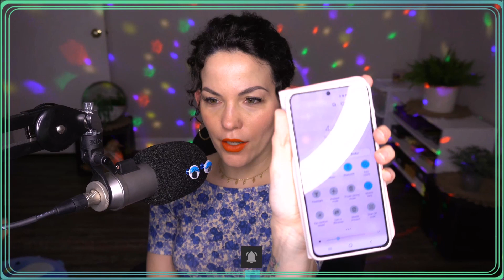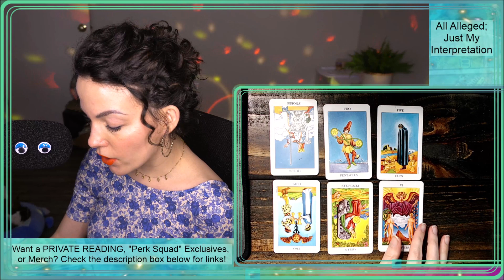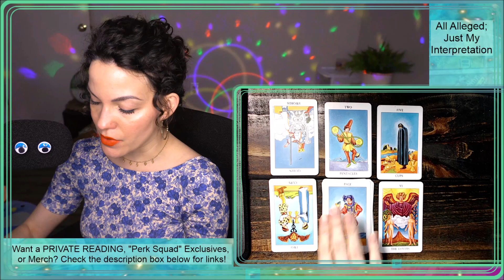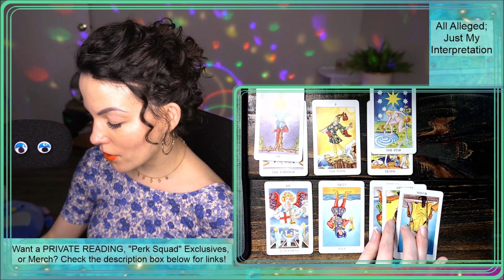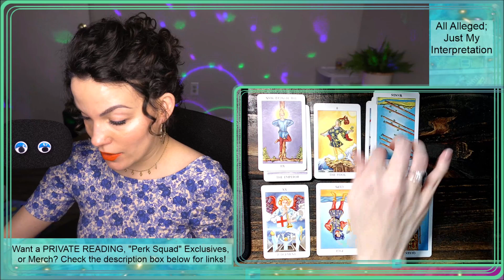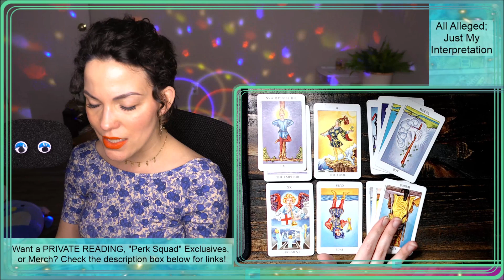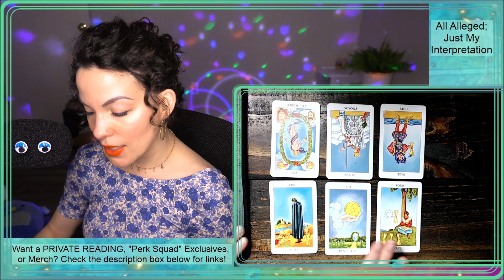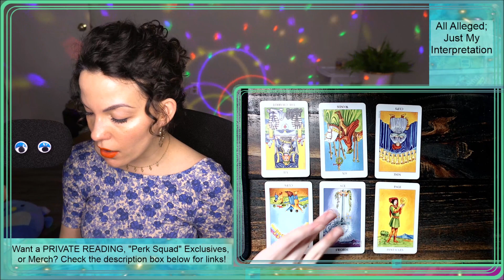Gabbie Hanna CANCELING herself?!?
Gabbie Hanna is once again in the limelight - is there something wrong? Is she going to get canceled? Will the things she says and does backfire? Or is she misunderstood and treated unfairly?

Wanna BOOK A PRIVATE READING or Reiki Energy Healing Session via video call?

and click the "SERVICES" tab to schedule.  My calendar will allow you to select dates up to 2 months into the future - if you don't see any availability, new slots will open each day so please check back later.  I have gift certificates as well.  Merch is also available on my website, check out the custom t-shirts, hoodies, and more!

1830 S. Lake Dr. # 85593